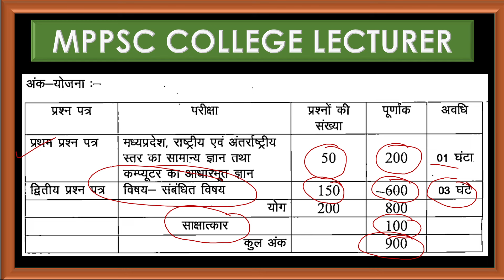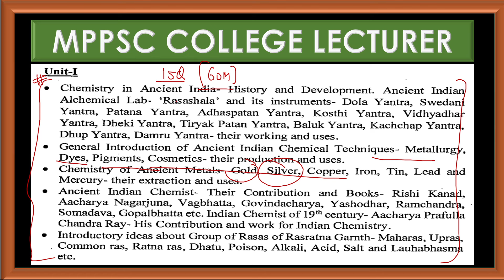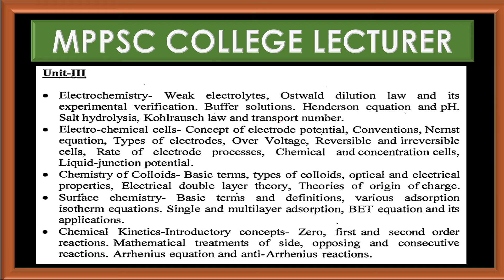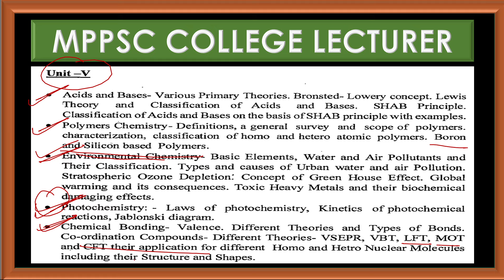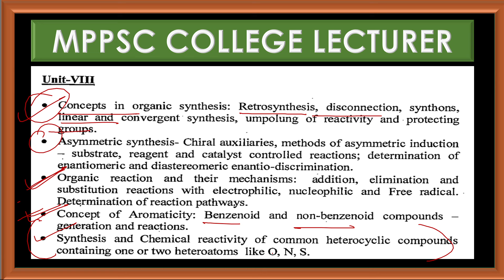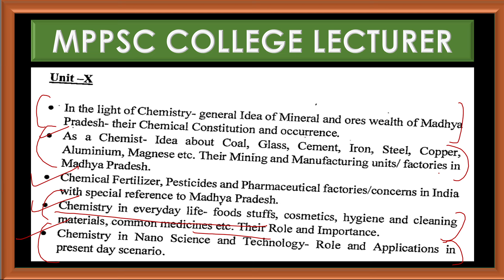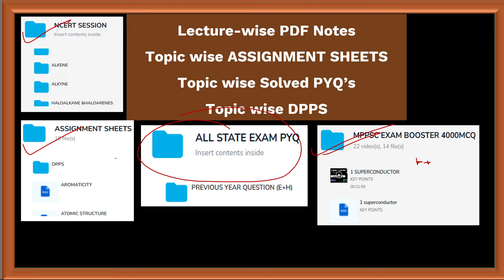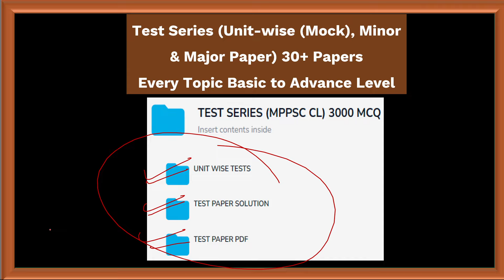MPPSC ASSISTANT PROFESSOR CHEMISTRY ||DETAILED INFORMATION|| HOW TO COVER SYALLABUS || GACS JAIPUR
📞 Call CHEMISTRY BY JB SIR for detail Information:
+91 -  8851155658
Chemical Science Online Classes:
App Features: 👇
✔️You can watch CHEMISTRY BY JB SIR Lecture unlimited time during your subscription period.
✔️Quality Video & Audio lectures in CHEMISTRY BY JB SIR App (Android).
✔️Teacher's e-Note (PDF Format) will be available in the CHEMISTRY BY JB SIR App.
CSIR NET ONLINE | OFFLINE | CLASSES GRAVITY JAIPUR
# BEST RESULT CSIR NET chemical science
IIT-JAM CHEMISTRY BY JBSIR
GATE CHEMISTRY BY JBSIR
RPSC CHEMISTRY BY JBSIR
ALL PGT EXAMS CHEMISTRY BY JBSIR
ALL M.Sc. ENTRANCE CHEMISTRY BY JBSIR
DU BHU RU CU HCU IIT MDU CDLU KU GJU ALL M.Sc. ENTRANCE
BEST RESULT IN INDIA#CHEMISTRYBYJBSIR
INDIA'S BEST COACHING
M.Sc B.Sc.